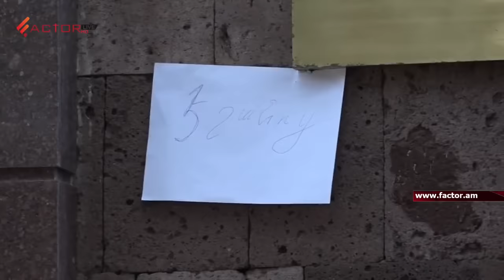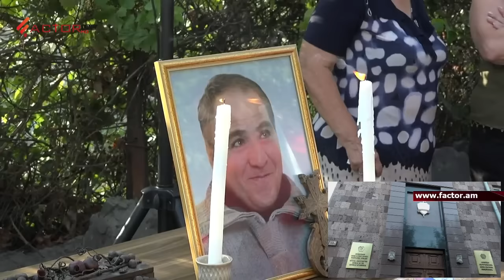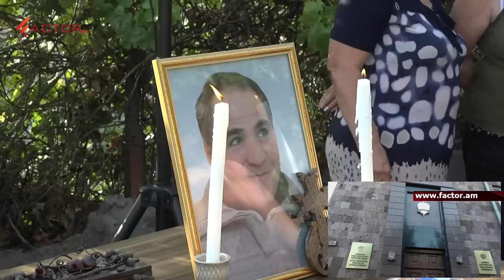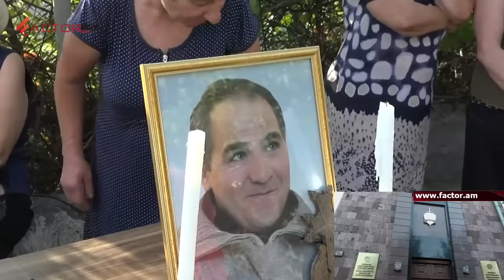Ռոբերտ Քոչարյանը ՀՔԾ-ում հարցաքննվեց․ ուղիղ միացում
➤Factor TV в OK.ru bbc agency Армения blog политика